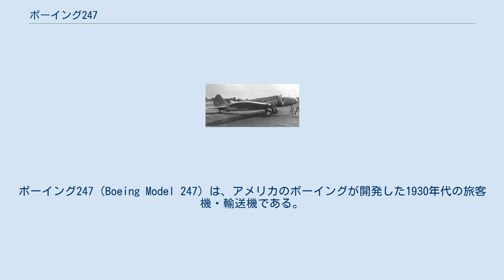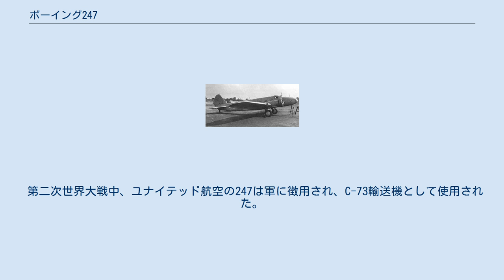ボーイング247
ボーイング247（Boeing Model 247）は、アメリカのボーイングが開発した1930年代の旅客機・輸送機である。
 初飛行は1933年2月。
最初の近代的な輸送機の1機で、全金属構造、自動操縦装置、引き込み脚などの技術を採用した。
　 それまでの旅客機であったフォード・トライモータやカーチス・コンドルよりも速く、8時間でアメリカ大陸を横断できた。
76機が生産され、70機はユナイテッド航空で使われ、4機がルフトハンザ、2機が中華民国の航空会社に輸出された。
 最新鋭ながら座席数が少ないことから、商業的にはその後に現れたダグラス DC-2およびDC-3に市場を席捲された。
裏話として、ボーイングが247の引渡しを系列であるユナイテッド航空に優先していたため、これを不満としたトランス・ワールド航空（TWA）が対抗機種の開発をダグラスに要請し、それがDC-1、-2、-3の開発につながったと言われる。
 10席の座席は通路の両側に5列ずつ並んでいた。
主翼の主桁は胴体下部を貫通し、それが床上に突き出ていたので、座席に着くのに主桁の突起をまたがなければならない乗客もいた。
 この機はボーイングが試作して不採用となったB-9爆撃機を原型として設計された。
そのため元々はエンジンにもB-9と同じR-1860 ホーネットの採用を予定していた。
ところがユナイテッド航空の乗務員からはR-1340 ワスプの搭載を求める声が強く、中には「信頼あるワスプでなければ搭乗しない」とするものまであったため、ホーネットよりも小型で出力の低いワスプに合わせて再設計されることとなり、これにより機体が小型化したため乗客は当初12～14名を予定していたものが10名に減らさざるを得なかった。
これも後に登場したロッキード L-10 エレクトラやダグラス DC-2に敗れる原因（これら2機種はいずれも247より高速であり、多くの乗客を収容できる）になったといわれている。
 なお、DC-2の登場と成功により247を大型化して対抗を図る声もあったが、前述の主翼の桁が問題になり胴体を拡大できず（そのまま拡大すると桁がさらに大きく突き出してしまい客の乗り降りに危険とされた）、構想のみに終わっている。
ただし、コックピットの窓の形を変更する等少しでも空力特性を改善して速度や経済性で対抗可能にすることを目的とした改修は行なわれた。
 第二次世界大戦中、ユナイテッド航空の247は軍に徴用され、C-73輸送機として使用された。